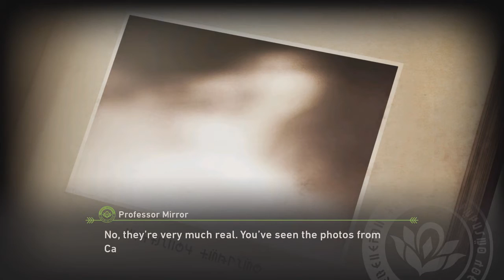Snapping Pokémon In The Park At Night (New Pokémon Snap Nintendo Switch Gameplay Walkthrough) Ep. 2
Here's Episode 2 of New Pokemon Snap Nintendo Switch Gameplay Walkthrough ready to explore the new Pokemon region and see new pokemon I haven't seen before & hope everyone enjoys the video :)